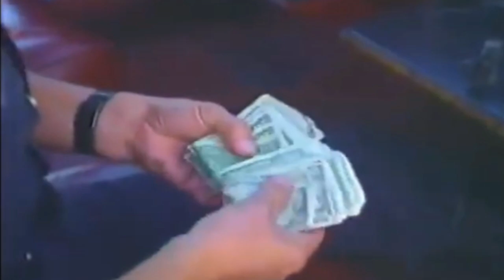HPSHAWTY - SHIT OUTTA LUCK